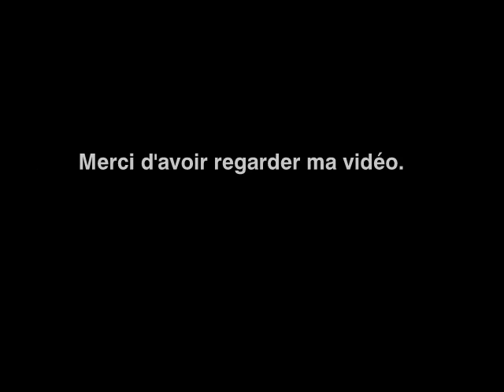exposition de voiture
Une petite exposition de voiture à chateau-gontier(53).